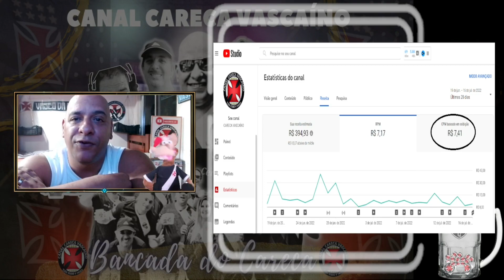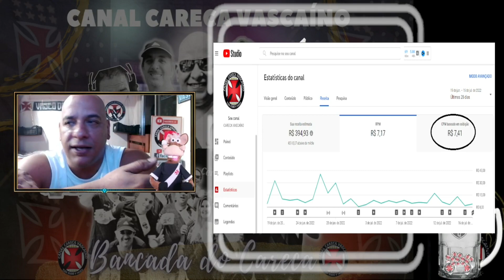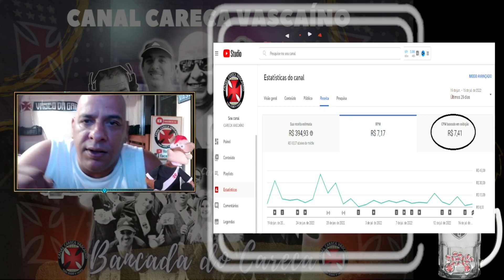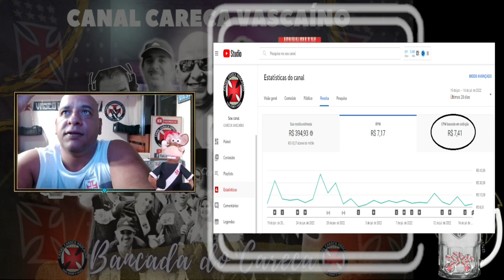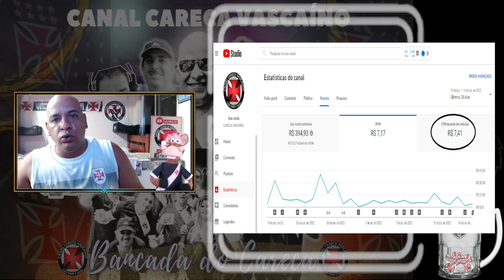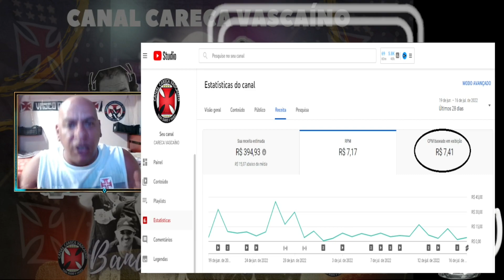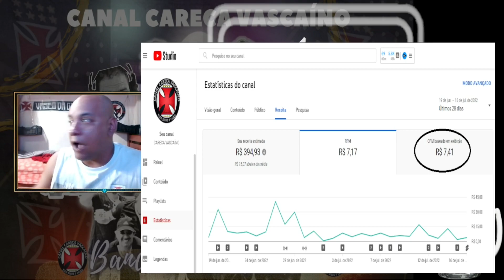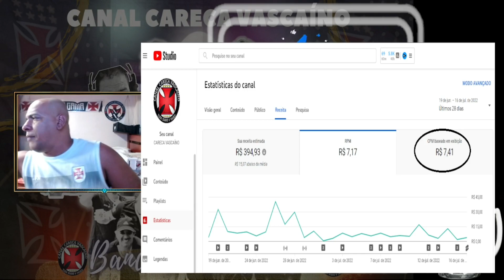TRANSPARÊNCIA A GENTE SE VÊ POR AQUI!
🎇 ESSE VALOR AÍ DOS ULTIMOS 28 DIAS,  JÁ FOI 6 VEZES MAIOR, DEPENDE DE QUANTO EU TRABALHO AQUI...

 🎇 BAIXE O KWAI E VINCULE O MEU CÓDIGO PARA RECEBER 1 REAL IMEDIATAMENTE :
🎇 NOVO PARCEIRO DO CANAL FOOTBALL TEAM GAMER - SE REGISTRE GRATUITAMENTE E AJUDE AO CANAL CARECA VASCAÍNO NESTA PARCERIA LINK :